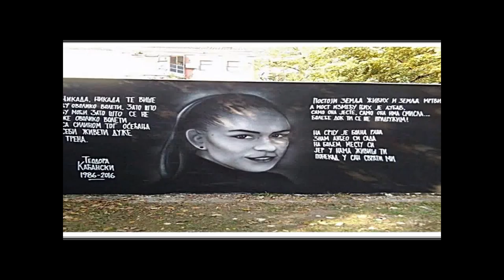TEODORA KAĆANSKI(30) 22.11.2016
Teodora Kaćanski (30), fitnes instrutorka,  ranjena je19 novembra 2016,u Somborskoj ulici u Novom Sadu,tri dana se borila za život,I nažalost 22 novembra, izgubila je životnu  bitku.
Kobne večeri, Kaćanski je preparkiravala džip u Somborskoj ulici ispred broja osam, na Telepu u Novom Sadu, gde je živela sa svojim momkom Nenadom Stevićem.
Stević je istrčao iz kola, ušao u zgradu da uzme nešto iz stana, a tada je Teodora sa suvozačevog mesta prešla na vozačevo. U tom momentu iz žbunja je istračao ubica i kroz zatamnjena stakla, iz "tetejca" ispalio nekoliko hitaca u devojku, a zatim je pobegao u pravcu Bulevara patrijarha Pavla.
Hici su Teodoru pogodili u vrat, noge i grudi, a tri dana kasnije nesrećna devojka je preminula u Kliničkom centru Vojvodine.
Prva saznanja u istrazi ukazivala su na to da je devojka ubijena greškom, da je prava meta bio njen momak, na čije mesto je u džipu sela, i da iza te likvidacije stoji suparnička ekipa.
U potrazi za dokazima koji bi trebalo da ukažu na ubicu Teodore Kaćanski, istražitelji su sa zgrade u kojoj je živela sa Stevićem, uzeli snimke video-nadzora. Ključni snimak nažalost bio je izuzetno lošeg kvaliteta. Nije se videlo lice ubice.
Ipak, na njemu se nazirao ubica, muškarac koji je šepao na jednu nogu. Taj snimak, ali i operativna saznanja istražitelja ukazivala su da je smrtonosne hice u devojku ispalio Goran Cvijetića iz Budisave. Osim toga, neka nezvanična potvrda da je on povezan sa ovim zločinom, bila je i to što je u to vreme imao problema sa hodom, kao i ubica na lošem snimku nadzorne kamere.
Nažalost, loš snimak i operativna saznanja o identitu ubice nisu bili dovoljni za njegovo hapšenje,
Ovaj muškarac iz Budisave, takođe je operativno dovođen u vezu i sa ranjavanjem Nika Uskokovića, dva meseca posle ubistva Teodore Kaćanski. Naime, na Uskokovića je pucano 23. januara 2017. u blizini Osnovne škole "Đura Daničič", a veruje se da se i on, kao i Teodora, greškom našao na meti, jer je vozio džip svog šuraka Gorana Kovačevića Goranca. Ni u tom slučaju nisu prikupljeni materijalni dokazi protiv njega, ali jesu u druga dva. I to u pokušaju ubistva Nebojše Tubića Žapca, u bašti picerije "Aleksandar" u Novom Sadu 2012, u koga je pucao iz "škorpiona" i jedan metak je žrtvu pogodio u glavu, a i prilikom postavlja eksploziva pod službeni automobil Tomislava Bokana, lidera Pokreta Dinara-Drina-Dunav, ostavio je svoje biološke tragove.
Zbog tih krivičnih dela, u novemru 2019 godine, Cvijetić je osuđen na 18 godina zatvora.
UBICA N.N